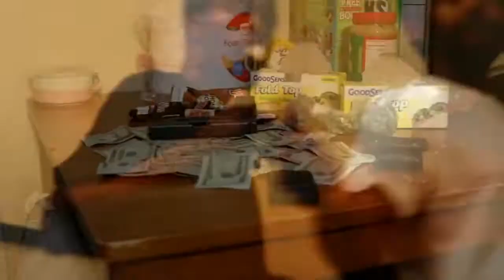LG Ace x LG DB - Ball Brothers (Video)